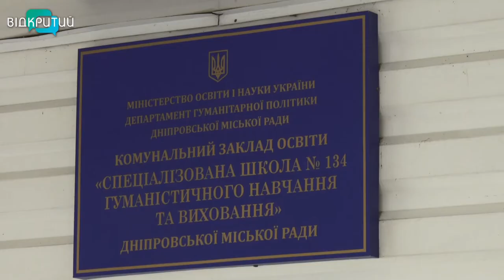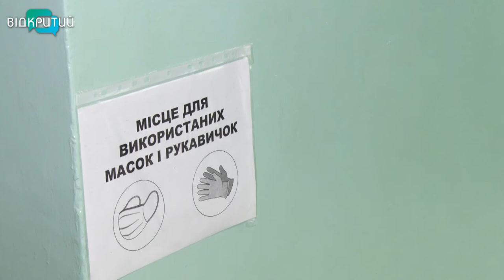Школи Дніпра готуються працювати в умовах карантину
Знову до школи. Новий навчальний рік у школах стартує в умовах адаптивного карантину. Готуються до цього і в Дніпрі. Щоб убезпечити дітей, заняття проходитимуть у кілька змін, а педагоги ходитимуть по кабінетах. А ще для навчальних закладів коштом міського бюджету закуповують  засоби для дезінфекції, безконтактні термометри та встановлюють санітайзери, Як дніпровські школи готуються до роботи в нових умовах бачила Кристина Малікова.